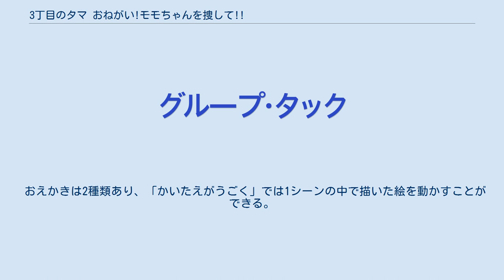3丁目のタマ おねがい!モモちゃんを捜して!!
ソニー・クリエイティブプロダクツのアニメ作品
タマ&フレンズ  」 テレビアニメ「3丁目のタマ うちのタマ知りませんか?」 」 映画「- おねがい!モモちゃんを捜して!!」 『3丁目のタマ おねがい!モモちゃんを捜して!!』（さんちょうめのタマ おねがい モモちゃんをさがして）は毎日放送（MBS）制作TBS系列にて放送されたテレビアニメ『3丁目のタマ』の劇場版アニメである。
1993年8月14日に劇場公開された。
 ソニー・クリエイティブプロダクツのファンシー文具の人気キャラクター「タマ&フレンズ」からの派生作品。
 1983年に誕生し、10年後の1993年に10周年を記念して作成された劇場用アニメ映画である。
 「タマ&フレンズ」のホームページでは「3丁目のタマ お願い! モモちゃんを捜して!!」、CDやDVDでは「3丁目のタマ おねがい!モモちゃんを捜して!!」、その他では「3丁目のタマ モモちゃんを捜して!!」と表記が異なる。
 2002年8月21日からDVDの発売、レンタルが開始されている。
 花咲家の飼い猫・モモちゃんが家族旅行中に他の猫にさらわれ、行方不明になってしまう。
すっかり元気をなくしてしまったモモちゃんの飼い主“エミ”ちゃんのため、そしてモモちゃんのためにタマたちがモモちゃんを捜す旅に出る。
 テレビアニメからのキャラクターの詳細は「3丁目のタマ うちのタマ知りませんか?」を参照。
 1994年に本作を題材にしたピコ専用の絵本ソフト「3丁目のタマ モモちゃんはどこ!」がセガ・エンタープライゼス（後のセガトイズ）より発売された。
タイトルの末尾は「?」ではなく「!」である。
 劇場用アニメとはストーリーが異なり、1ページ目ではトラックによってモモちゃんがさらわれ、2ページと3ページ目ではそれをタマと仲間たちが地図を見ながら捜していくという内容になっている。
ゲーム中には様々な地図記号が登場し、途中でブルに遭遇するとタマとブルとの追いかけっこになる。
ヒントには劇場オリジナルキャラであるツバクロウも登場する。
 モモちゃんを見つけると次のページへ進める。
その4ページ目ではどんな地図記号かを当てるクイズが出題される。
 おえかきは2種類あり、「かいたえがうごく」では1シーンの中で描いた絵を動かすことができる。
ほかにもスロットの絵柄でおみくじを楽しめるモードもある。